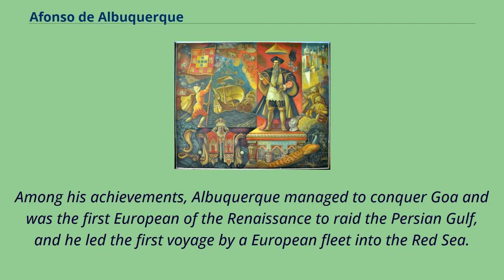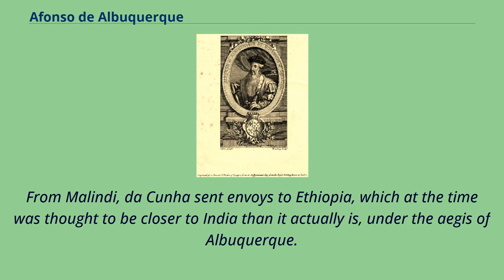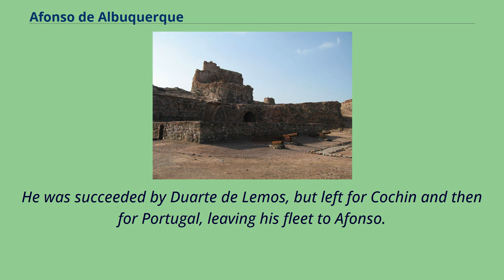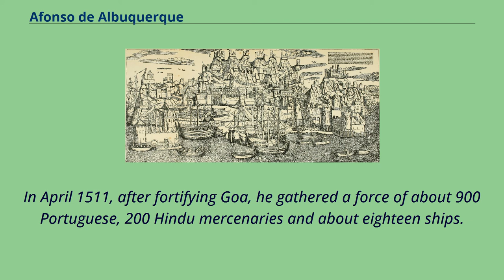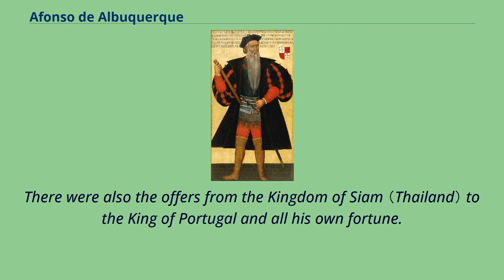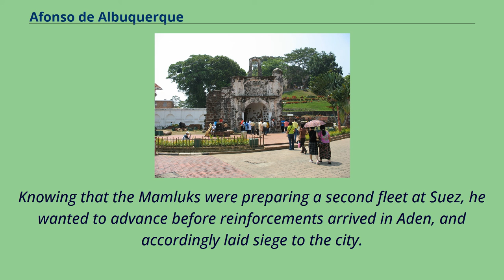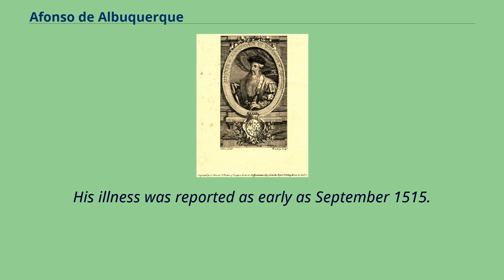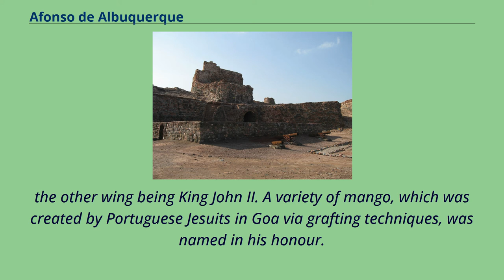Afonso de Albuquerque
Afonso de Albuquerque, 1st Duke of Goa （Portuguese pronunciation: [ɐˈfõsu ði aɫβuˈkɛɾk（ɨ）]; c.
1453 – 16 December 1515） was a Portuguese general, admiral, and statesman.
He served as viceroy of Portuguese India from 1509 to 1515, during which he expanded Portuguese influence across the Indian Ocean and built a reputation as a fierce and skilled military commander.
Albuquerque advanced the three-fold Portuguese grand scheme of combating Islam, spreading Christianity, and securing the trade of spices by establishing a Portuguese Asian empire.
Among his achievements, Albuquerque managed to conquer Goa and was the first European of the Renaissance to raid the Persian Gulf, and he led the first voyage by a European fleet into the Red Sea.
He is generally considered a highly effective military commander, and "probably the greatest naval commander of the age", given his successful strategy — he attempted to close all the Indian Ocean naval passages to the Atlantic,
Red Sea, Persian Gulf, and to the Pacific, transforming it into a Portuguese mare clausum.
He was appointed head of the "fleet of the Arabian and Persian sea" in 1506.
Many of the conflicts in which he was directly involved took place in the Indian Ocean, in the Persian Gulf regions for control of the trade routes, and on the coasts of India.
It was his military brilliance in these initial campaigns that enabled Portugal to become the first global empire in history.
He led the Portuguese forces in numerous battles, including the conquest of Goa in 1510 and the capture of Malacca in 1511.
During the last five years of his life, he turned to administration, where his action...